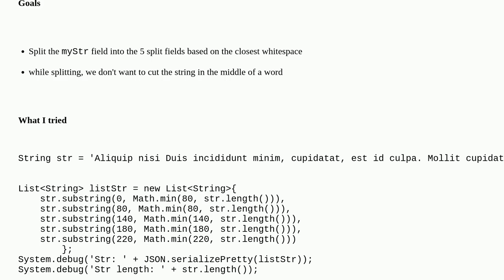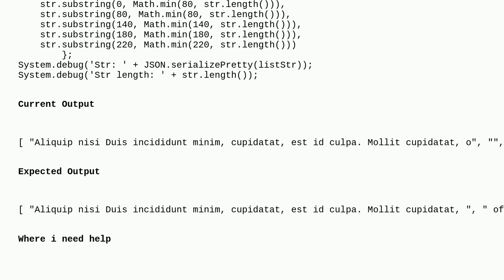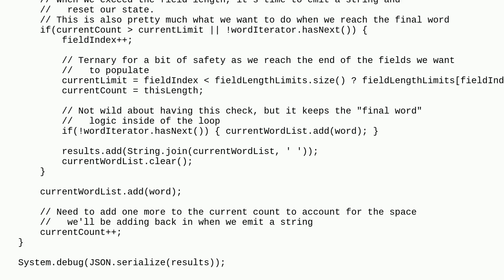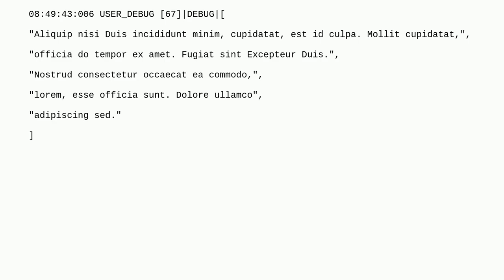Salesforce: How to split large string into smaller strings based on whitespace?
How to split large string into smaller strings based on whitespace?

A special thanks goes out to the community

  apex custom-field string split